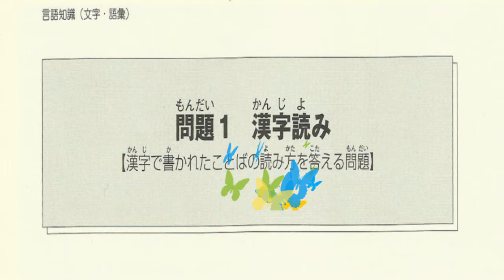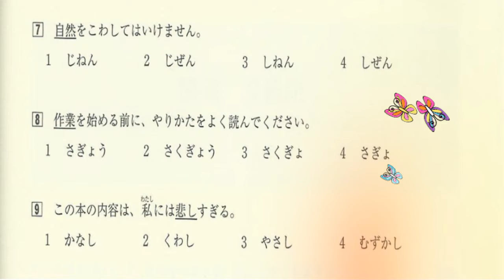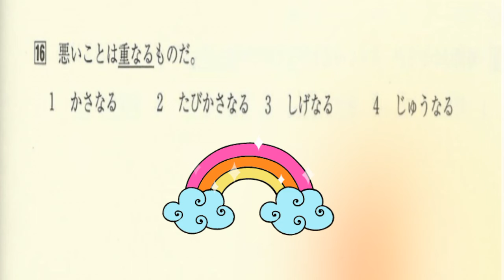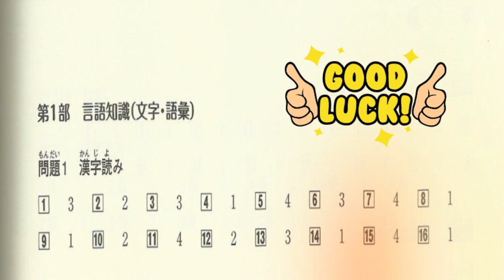JLPT N3 - Part 1 ( 日本語能力試験N3 )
日本語能力試験N3
予想問題集 N3